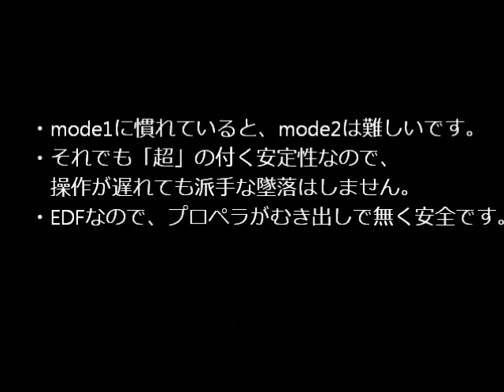HELIX X4 スタントコプター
EDFを4基使った「マルチコプター」です。　トイラジらしからぬ安定性で、不慣れなMOE2でも何とか飛ばせました。　初飛行なので、「スタントボタン」は試していません。